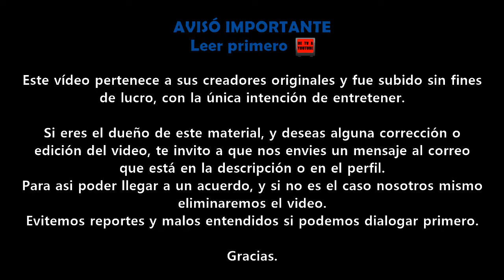+ Santa Clara y San Francisco de Asís | Promo TC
Gracias.